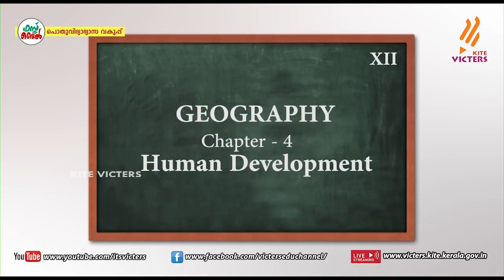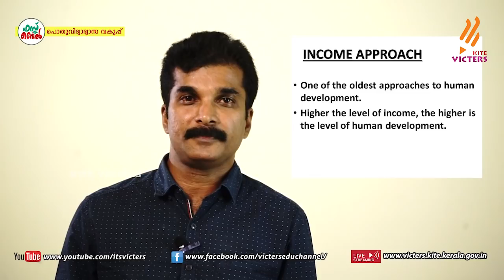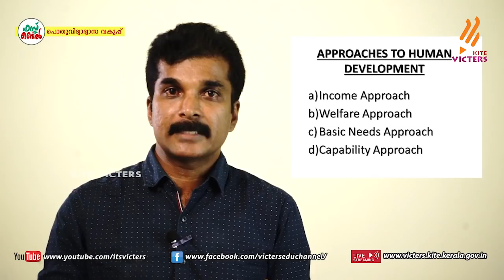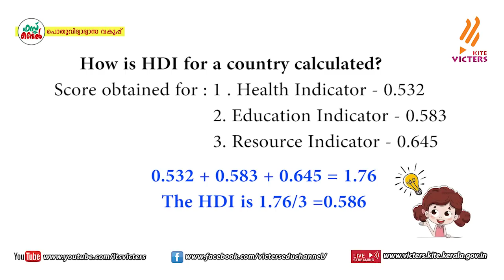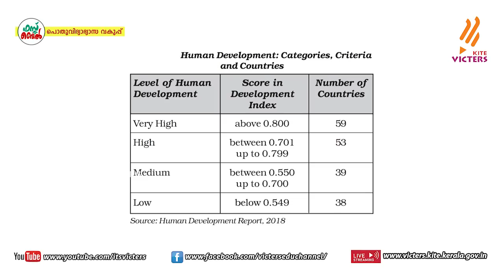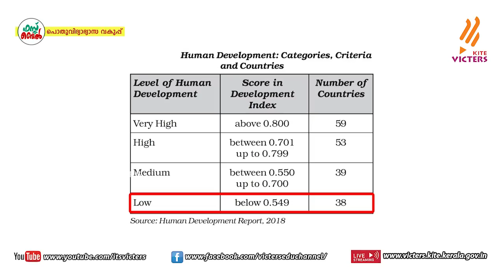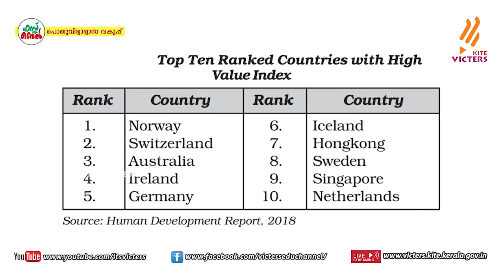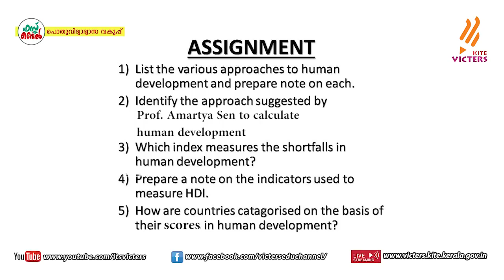KITE VICTERS Plus two Geography Class 13 (First Bell-ഫസ്റ്റ് ബെല്‍)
സംസ്ഥാനത്തെ സ്‌കൂൾ കുട്ടികൾക്ക് സാങ്കേതിക സൗകര്യങ്ങൾ പ്രയോജനപ്പെടുത്തിക്കൊണ്ടു കൈറ്റ് വിക്ടേഴ്സ് ചാനല്‍ സംപ്രേഷണം ചെയ്ത Plus two Geography Class 13 First Bell.more page’s face book Instagram you tube web @itsvicters